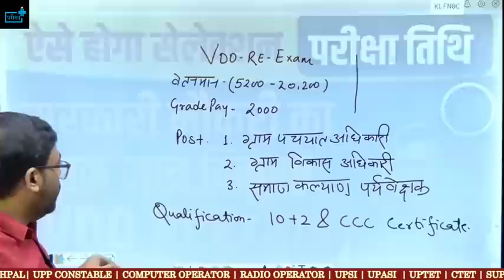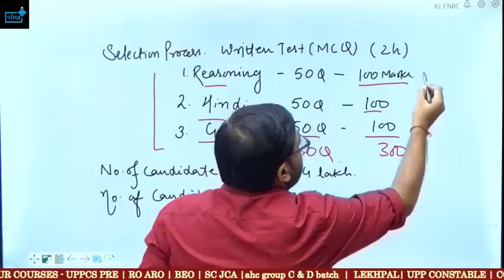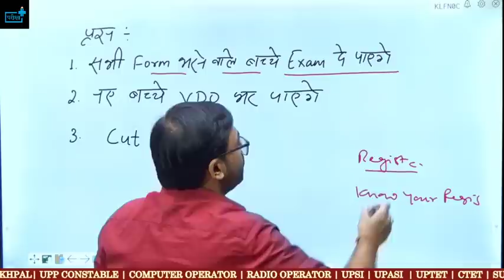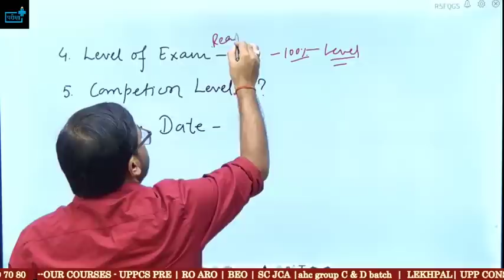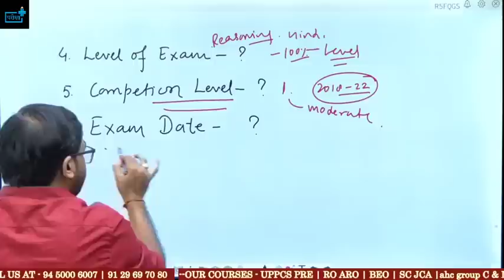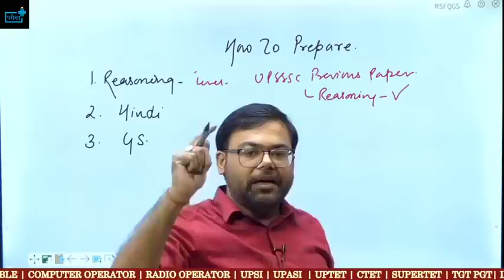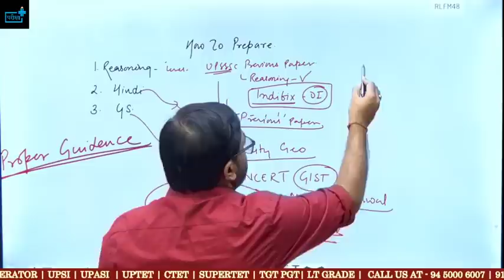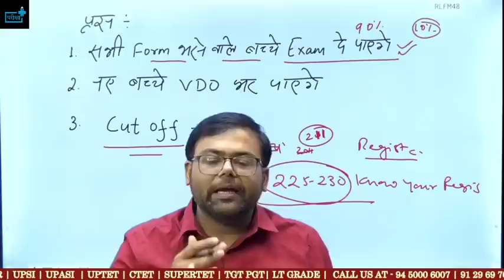सरकारी नौकरी का एक मात्र विकल्प VDO RE EXAM कब होगी परीक्षा , CCC Equivalent चलेगा ?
junior assistant cuttoff,
pariksha plus survey,pareeksha plus,
parikshaplus,
survey result,
maha suvey,
KANISHTH SAHAYAK 1262 PAD,
kanishth sahayak pet cutoff,
junior assistant class,
juniuor assistant hindi,
junior assistant age,
juniuor assistant eligibility,junior assistant typing